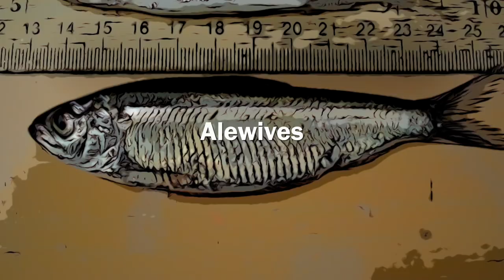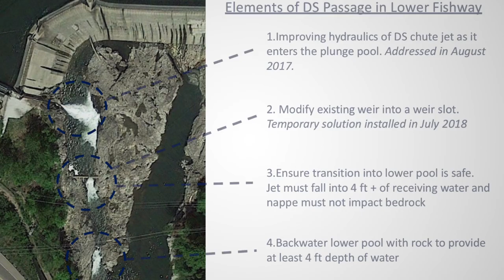Bringing Back Salmon: A Research and Restoration Partnership (Part 2)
A partnership of federal and state agencies, local businesses, Universities and watershed organizations has employed innovative research techniques to develop a better understanding of a complex ecosystem and restore salmon habitat. This video is the second of a three-part series focusing on Atlantic salmon restoration in the Lake Champlain Basin.